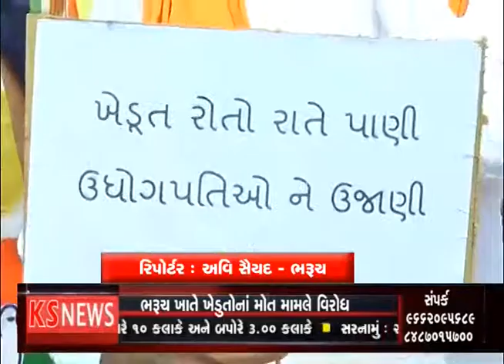KS NEWS - BHARUCH CONGRESS DHVARA VIRODH